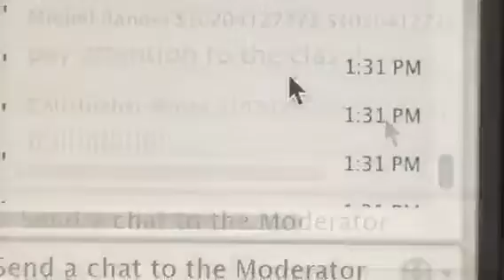LPS: Teacher Appreciation Week!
This video is for my teacher Ms Harrell. She is one of my favorite teachers ever!